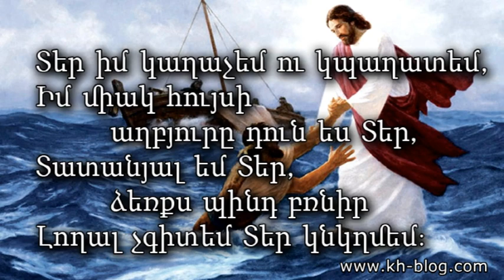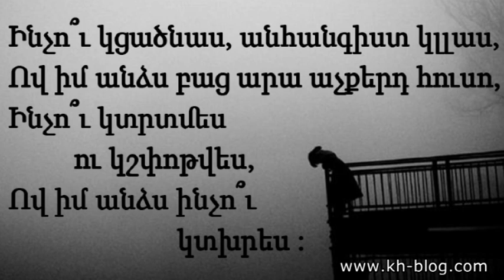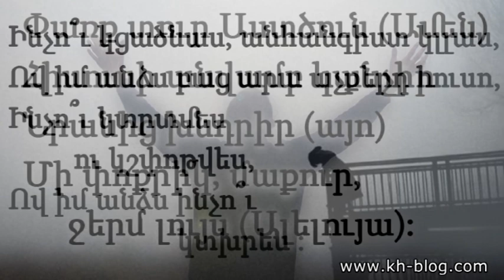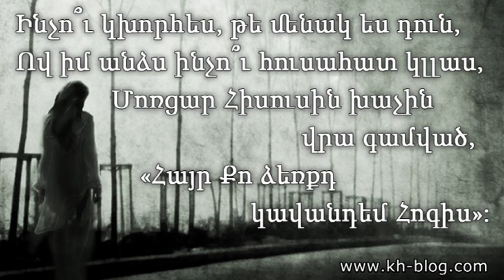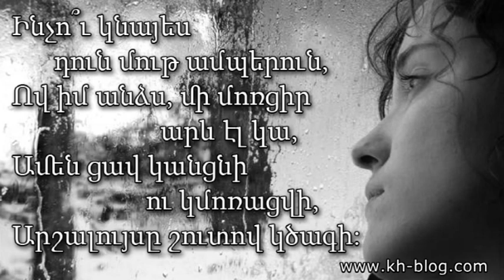Տեր իմ կաղաչեմ 373 (հիանալի կատարում)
Հոգևոր երգ՝ Տեր իմ կաղաչեմ ու կպաղատեմ 373
Հիանալի կատարում
կատարող՝ Կարինե քույրիկ
(Երգի բառերը հին տարբերակն են)